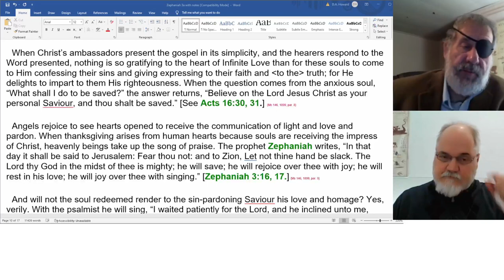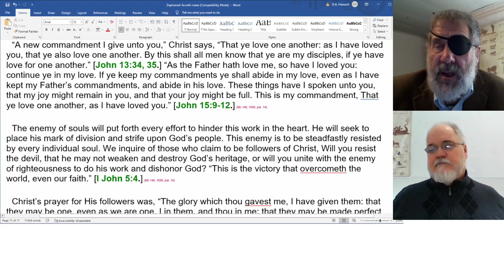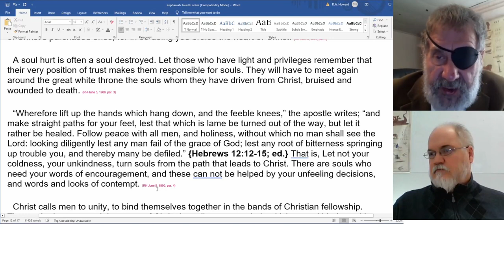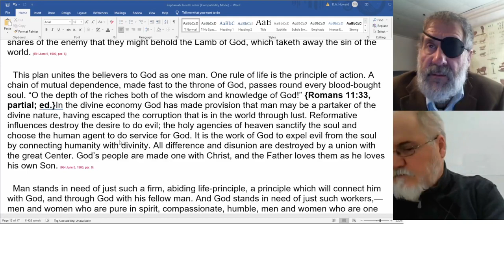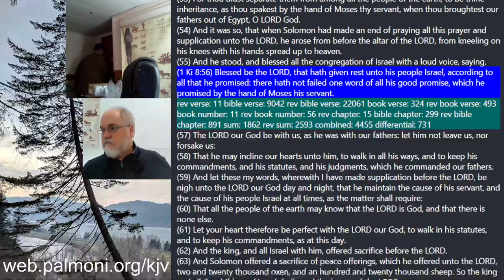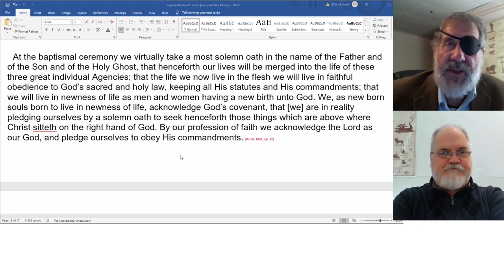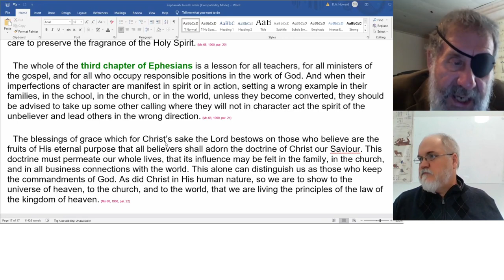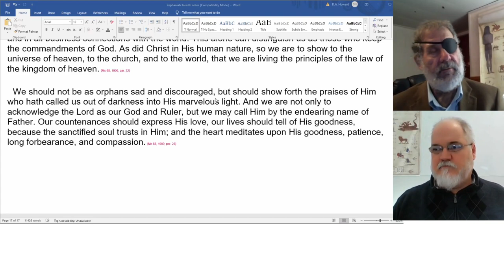2022 12 24 SOP - Dwight Howard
Ms 146, 1899 - What Shall a Man Give in Exchange for His Soul?
RH June 5, 1900 - Co-Workers With Christ
Ms 68, 1900 - God’s People to be Living Epistles